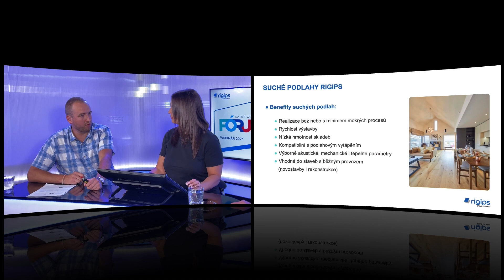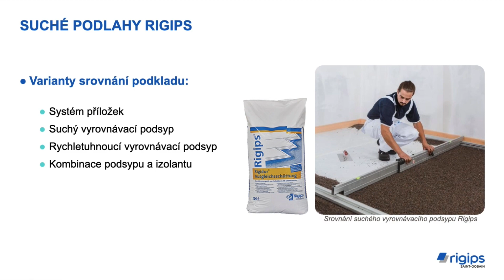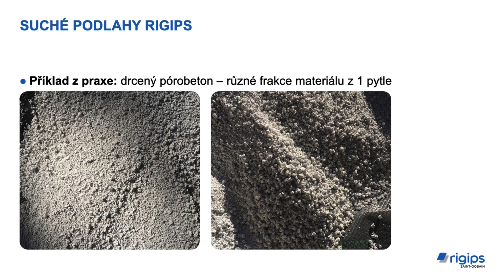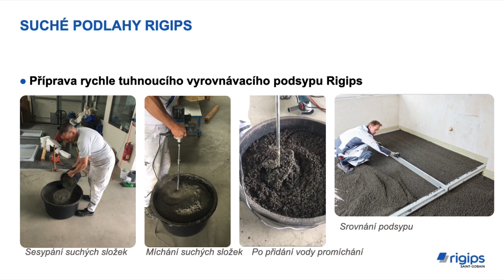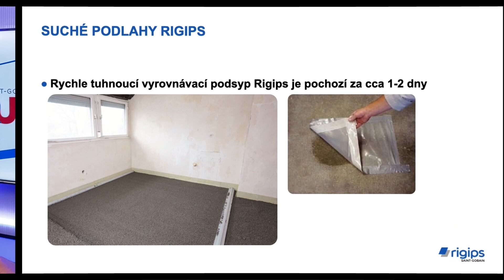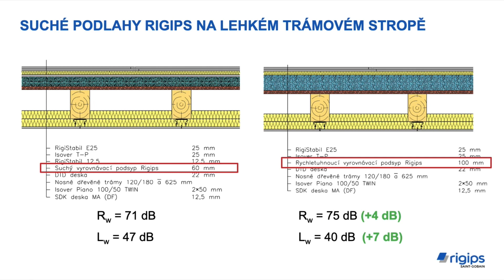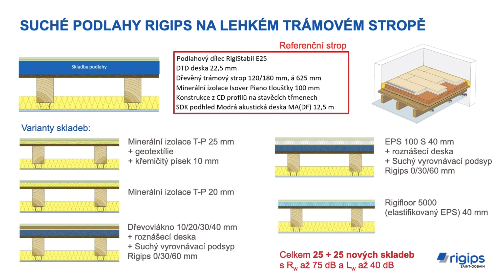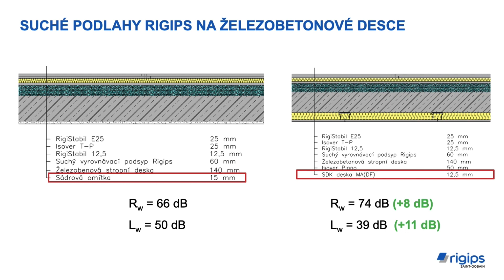Webinář Rigips: Nejširší nabídka řešení suchých podlah v ČR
Suchá podlaha na lehkém trámovém stropě s akustickými parametry jako železobetonová deska? Neuvěřitelné? Nikoliv. Další webináře sledujte na ➡️

Kromě přehledu nejširší nabídky řešení suchých podlah v ČR vám v tomto webináři představíme také akustické hodnoty více jak sedmdesáti nových řešení suchých podlah RigiStabil a mnoho dalšího.

pozvání přijali:
👤 Ing. Tomáš Korecký Ph.D., Off-Site construction/Product manager Rigips
👤 Libor Souček, projektový manažer Rigips

Vytváříme pohodová místa pro život každého z nás – Saint-Gobain Česká republika.